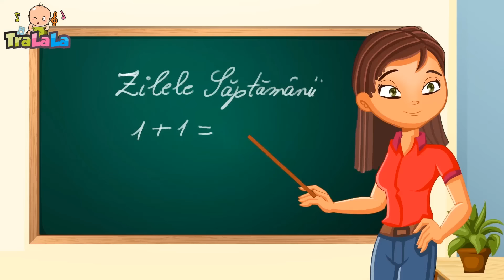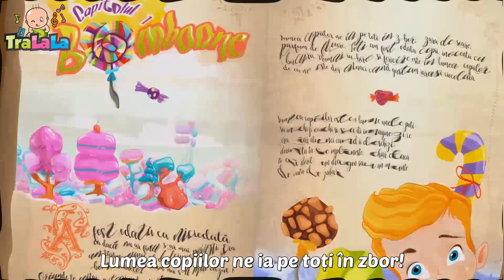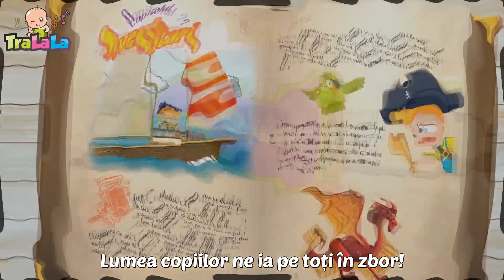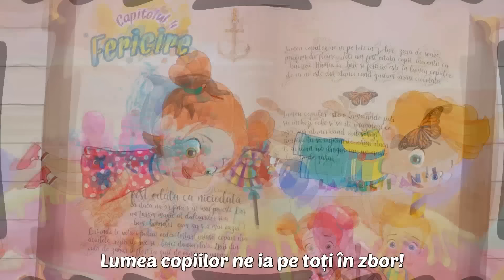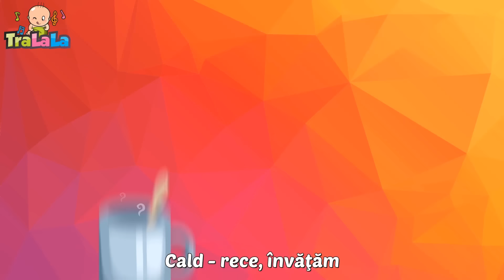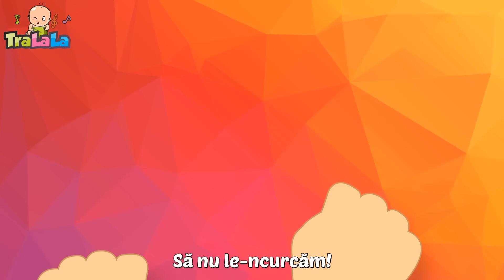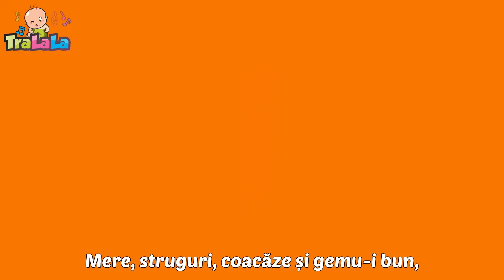[ 3 ORE ] Numărătoarea (Una este luna) 🌝 Descoperă și învață prin muzică - TraLaLa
🌈 Descoperiți un univers plin de culoare și bucurie unde copilăria prinde viață prin muzică și imaginație! Canalul 'Lumea Veselă' este locul perfect pentru cei mici să învețe, să danseze și să râdă. Aici, fiecare clip este o aventură, unde melodii vesele și personaje animate colorate îi așteaptă pe copii pentru a explora lumea într-un mod distractiv și educativ. De la cântece clasice pentru copii la povesti captivante și jocuri interactive, 'Lumea Veselă' este spațiul unde învățarea devine o joacă și joaca o lecție de viață. Haideți să ne bucurăm împreună de fiecare moment magic pe care îl oferă 'Lumea Veselă' TraLaLa! 🎶🧸

00:00 - Numaratoarea
02:47 - Purcelusii rasfatati
04:34 - Dimineata veselea
07:24 - Zilele saptamaniil
10:29 - Cate unul, pe carare
12:13 - Douazeci pitici
13:19 - Impreuna ne jucam
15:23 - Cântecul cifrelor
17:19 - Zece indieni video+sub
18:54 - Masa mare
20:11 - Lumea copiilor
23:04 - Cantecul fericirii video sub
25:21 - Deschide urechea
27:08 - Iepurasul Tupl
28:11 - Cucu
30:59 - Lautarii
33:50 - O ratusca sta pe lac
36:05 - Hai pe rau!
38:01 - Partile corpului
39:27 - Ceata lui Pitigoi
40:38 - Zigaloo
42:58 - Pleaca, ploaie
45:14 - Prajituri
46:27 - Micul greieras
48:23 - Oac oac diri diri dam
49:47 - Cantecul familiei
51:27 - Cinci broscute
53:51 - Stang si drept
56:10 - Are mama o fetita
58:50 - Iepurasul HOP HOP HOP
60:20 - Mama
63:28 - Mesterul cizmar video sub
65:09 - Un catel mititel
66:28 - A plecat mama la piata
68:26 - Bebe si ratustele video sub
70:02 - Primii pasi
71:49 - Desteapta-te, romane!
73:27 - Invatam sa facem briose
76:01 - Pestisorul nazdravan
77:59 - Un cartof, 2 cartofi
80:01 - Melc, melc, codobelc
80:57 - Ursul Doarme
82:23 - Cucu Bau Te iubesc
84:11 - Buna dimineata
86:30 - Asta-i vacanta
88:26 - Un vis, o culoare
90:08 - Lipa-lipa prin zavoi
91:23 - Unu, doi - numara cu noi
92:21 - Cucurigu
93:47 - Cate unul pe carare
95:32 - Copiii coloreaza viata
97:48 - Unu, doi, trei
99:38 - La multi ani video sub
101:14 - Papusa mea de carton
103:02 - In gradina casei mele
104:56 - Oita mea
106:37 - Familia degetelor
108:28 - Zece maimutele
110:55 - Sa invatam animalele marine video sub
114:04 - Cantecul animalelor
115:19 - Jocul romanesc
116:48 - Podul de piatra
118:34 - Floarea din gradina
120:06 - Doua manute
122:51 - TraLaLa, te iubesc!
124:25 - Cantecul soriceilor
126:17 - Drumetia ursuletului
128:51 - Sa dansam
131:03 - Doua pasarele
132:51 - Broscuta Oac-Oac
134:51 - Instrumentele muzicale
137:43 - Podul de piatra
139:03 - Masa buna
141:12 - La piata
143:18 - Vocea animalelor
145:02 - Sade rata pe butoi
146:36 - Noi suntem piticii
147:55 - Catelul Bingo
149:51 - Bate vantul frunzele
151:03 - In padure video final
152:58 - Iubesc Ciocolata
154:55 - Vacuta Lola
156:25 - Ne jucam cu degetele
158:54 - Cantecul cercetasilor
160:46 - Vrem bomboane
163:11 - Bat din palme
165:05 - Buna dimineata, draga gradinita
166:21 - Numaram si manutele spalam

Hai să zicem una,
Una este Luna!

Să se facă două,
Două mâini copilul are
Una este Luna!

Hai să zicem două!
Să se facă trei,
Trei crai vin din depărtare
Una este luna!

Hai să zicem trei!
Să se facă patru,
Patru boi la plug se mână
Una este Luna!

Hai să zicem patru
Să se facă cinci,
Cinci sunt degete la mână
Doua mâini copilul are
Una este Luna!

Hai să zicem cinci
Să se facă șase,
Șase zile lucrătoare
Una este Luna!

Hai să zicem șase
Să se făcă șapte,
Șapte zile-n săptămână
Șase zile lucrătoare
Una este Luna!

Hai să zicem șapte
Să se facă opt
Câte opt la joc voinicii
Șapte zile-n săptămână
Șase zile lucrătoare
Una este Luna!

Hai să zicem opt
Să se facă nouă,
Nouă martie mucenicii
Șapte zile-n săptămână
Șase zile lucrătoare
Una este Luna!

Hai să zicem nouă
Să se facă zece,
Zece nota la purtare, cel cuminte sigur are
Nouă martie mucenicii
Șapte zile-n săptămână
Șase zile lucrătoare
Una este luna!